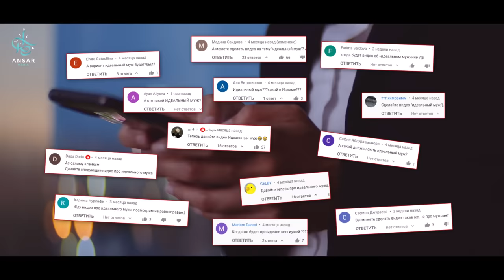ИДЕАЛЬНЫЙ МУЖ | каким он должен быть?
Быть хорошим мужем непросто, особенно в наше время, когда утрачены ориентиры и забыты уроки прошлого. Но в лучшем из людей – Посланнике Аллаха (мир ему и благословение) есть лучший пример во всех сферах, в том числе и в семейной жизни. Тот, кто стремится следовать за образцом идеального мужа – Пророком Мухаммадом (мир ему и благословение) однажды обязательно увидит, что его супруга руководствуется образом матерей правоверных – жён идеального мужа.